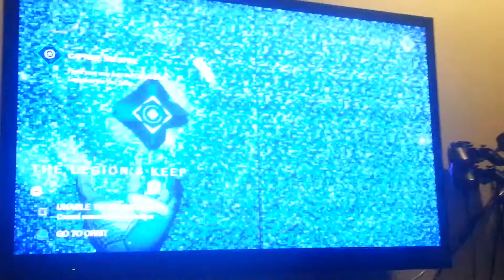Unlock rooms with you ghost on destiny